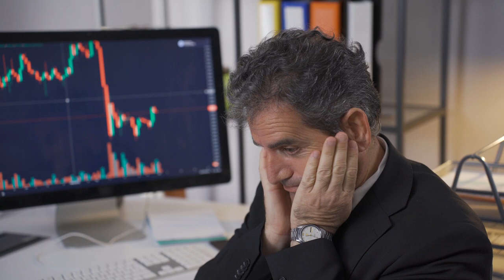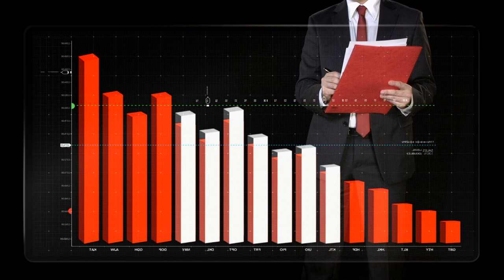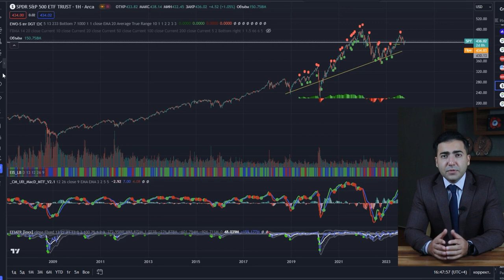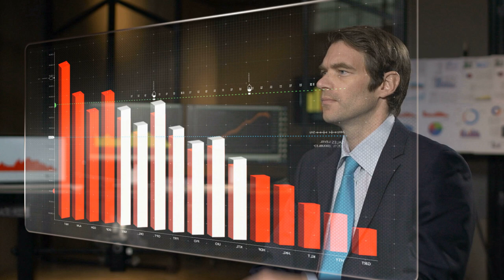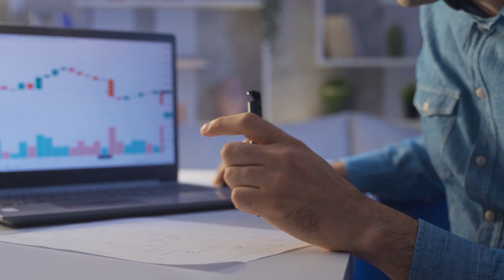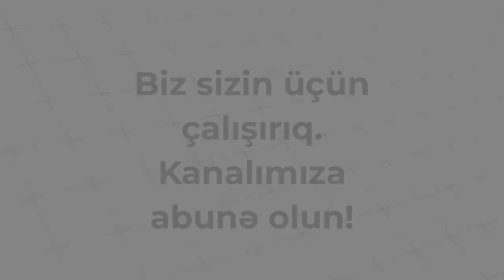İnvestisiya panikasına son Emosiyalara aldanmadan uzunmüddətli planlama Hər şey düşsə nə etməliyik?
Bu videoda, investisiya panikasını həll etməyə və uzunmüddətli planlama prinsiplərini izləməyə necə nail ola biləcəyinizi öyrənəcəksiniz. Hər şey düşsə və investisiyalarınız qarşı tərləsə də, sabit bir plan və rəqibə almaq üçün yaxşı bir strategiya necə formalaşdırılacağını öyrənmək üçün videomuza baxın.

00:00 Xoş gəldiniz. Bu video kimin üçündür?
02:22 Biz panikaya düşürük və çox yayılmış səhvə yol veririk ki
05:14  investisiyaya “lotereya” yanaşması pis strategiyadır.
07:40 unudulmaz qayda ondan ibarətdir ki...

Toxunduğumuz mövzular
• Konkret investisiya məhsulları haqqında məlumat vermək. Məsələn aksiyalar, obliqasiyalar, fyuçerslər.
• Risk-menecment və investisiya portfellərinin formalaşdırmaq prinsipləri. İnvestorun risk profili. Konservativ və daha aqressiv alətlər və strategiyalar. İnvestisiya portfellərinin ölkə və sahə üzrə diversifikasiyası.
• Tənzimləyici, aparıcı bankların əməkdaşları və brokerlər ilə müsahibə.
• Azərbaycan və dünya səhm bazarının xəbər icmalı
•  Maliyyə bazarının əsas indikatorları olan səhm indeksləri – SnP500, Dou-Cons, NASDAQ və s.
• Dəyərli metallara investisiya. Məsələn qızıl, gümüş və s.
• ETF
• Etibarlı idarəetmə nə deməkdir və onun Azərbaycanda olan imkanları

🤑İnvestisiyaların uçotu xidməti : 80% endirim üçün "academaz" promo kodu

Bizi Telegram-da izləyin: investakademiya
- biz investisiyalar haqqında sadə izah edirik